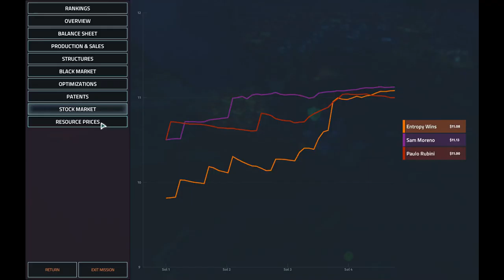Ezra Hoang | Offworld Trading Company campaign | Week 3/7